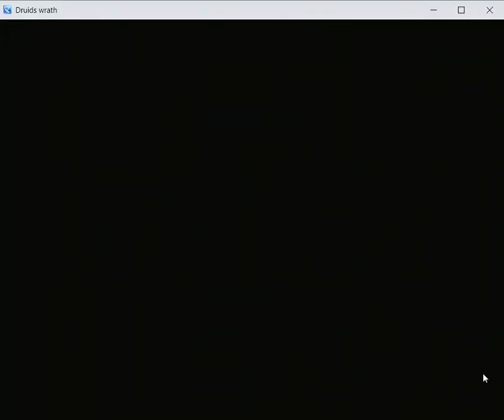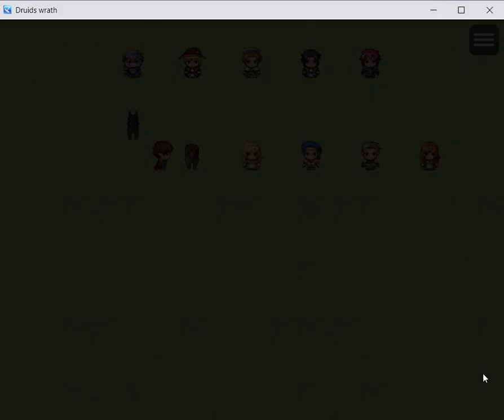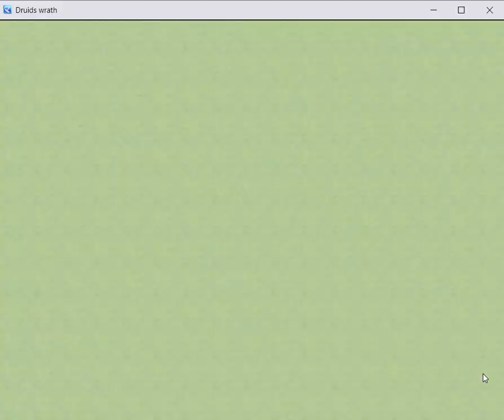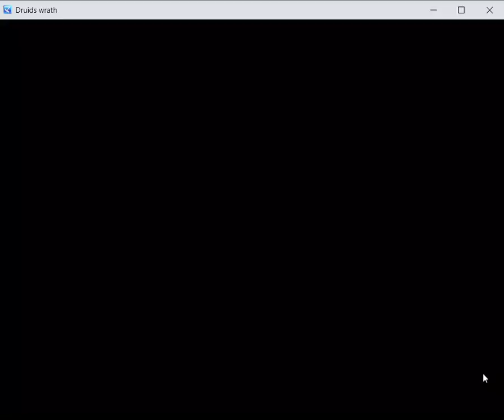Druids wrath proof of concept 2